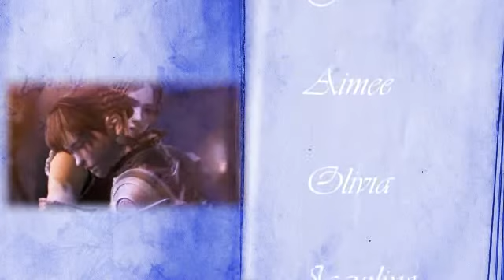Dawn - Tifa and the angel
Please watch this video in HQ - my vids look mega naff if you dont =]

Storyline : The story is based on a dream , in which a girl finds herself lost in the middle of no-where (girl is played by rinoa - FF8). She becomes frightend and tries to escape the nightmare. Suddednly someone appears not far away, the girl thinks he looks soo bueatiful that he must be an angel. Within moments the angel turns and flees away from her, disapearing into the mist. She cannot understand why the angel ran away and she becomes upset.

2 years pass by and the girl (now played by Tifa) still wonders about the angel that visited her, she still feels upset and tries to hide her misery from her daughter (played by Marlene). That night Tifa goes into a deep sleep and tumbles down towards a ruin somewhere in her deserted dreams. She hears a loud noise and sees the angel crashing to the floor. Tifa is surprised and amazed that the angel has re-appeared once more and runs to greet him. The angel appears hurt, but he explains to Tifa that he has been searching for her and that he cant stay away from her any longer ( a twilight quote ^_^) . Tifa is dazed and confused as the angel tells her that none of this is real - that this is the last time he can see her. Fighting back the tears - the two make thier last goodbyes before the angel returns to the sky. In a Fluster the girls dream changes from a mere desert to a colourful garden , where her dreams will always be happy.

Sorry its a little sad . lol. this was a completely random idea, thought it would be fun ^^

This Video is dedicated to Subscribers and friends ^_^^_^_^_^_^_^_^_^_^_^ Enjoy your remaining Easter holodays! hehe

Footage: FF8, AC & Drakengard 2 (first time i've used footage from that! XD) oh & i do apologise for the parts involving the kiss - Tifas hair suddenly changes colour- planned to mask out her hair but it wasn't gonna happen.

Extra Footage: Background Textures made in photoshop  - visit deviantart.com for ideas!

Most of the colour graphics are slightly blue-ish , tried to create the feeling of night-time or a dreamlike atmosphere , sorry if you didn't spot that, i failed miserably XD

At 2:03 the small feather in the background is ment to resemble a tear ... just thought id let you know . ha.

Time Taken : 2 days ( mostly involving me staying up till 2 in the morning x__x)

no Infringement inteded!

i'll stop waffling on now XD toodlepip! oo and please share :)